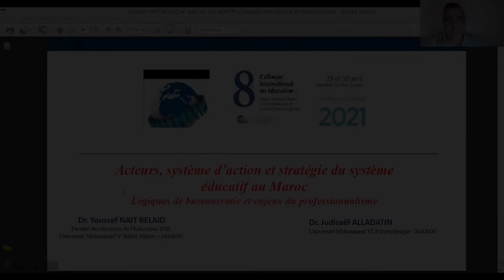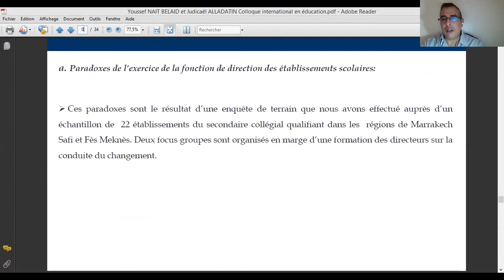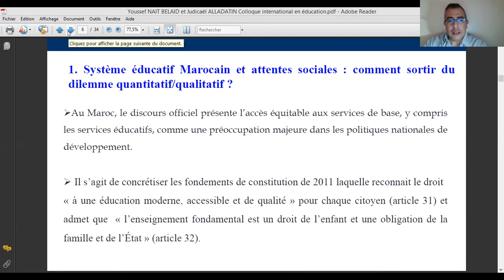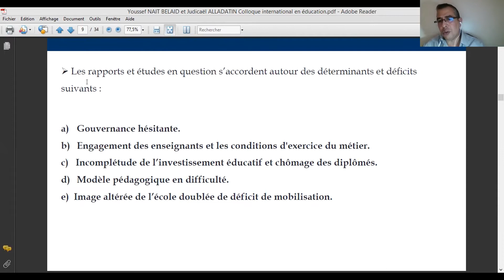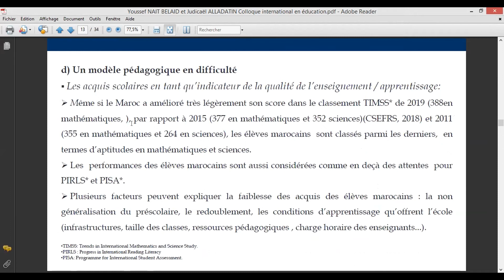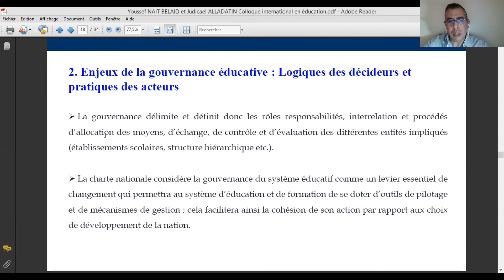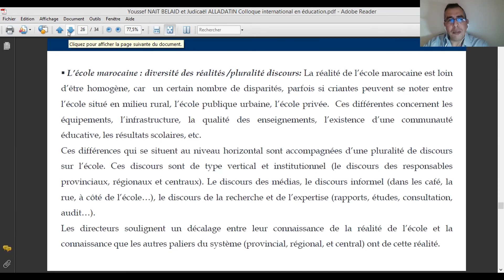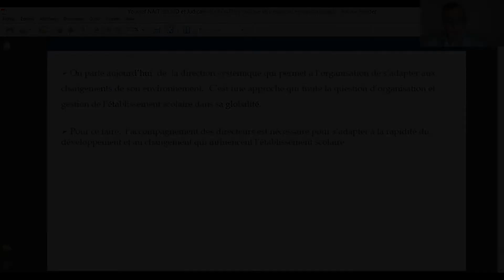Acteurs, système d’action et stratégie du système éducatif au Maroc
J205 - Profession enseignante
Une présentation de Youssef Nait Belaid

Devant l’ampleur des attentes sociales (réelles et symboliques) auxquelles est confronté le système éducatif marocain (enseignement de qualité, promotion sociale, intégration au marché de l’emploi…), les différents discours politiques de la réforme ont tendance à se construire/reconstruire à travers la mise à mal des logiques bureaucratiques de l’administration éducative. Toutefois, au-delà même du champ éducatif, c’est tout le système de l’administration publique qui est souvent décrié comme bureaucratique (dans une acception péjorative) pléthorique, budgétivore et paralysant. En témoignent les différents rapports d’évaluation de la fonction publique lesquels appellent de leurs vœux à l’urgente nécessité d’inscrire le fonctionnariat dans une logique de gestion par performance et par résultats. L’enjeu est donc de taille pour un appareil bureaucratico-administratif qui compte plus de 860 000 fonctionnaires dont 53,6 % travaillent dans le secteur de l’éducation et de la formation. La présente communication propose de réfléchir sur les mutations actuelles et enjeux futurs du management et de la gouvernance du système éducatif marocain. Il s’agit d’élaborer une carte d’acteurs capable d’aider à appréhender le système d’action, les rôles, les stratégies et les enjeux institutionnels. Pour ce faire, nous proposons une discussion sur le « découplage de logique d’action » entre perspective bureaucratique et perspective professionnelle.